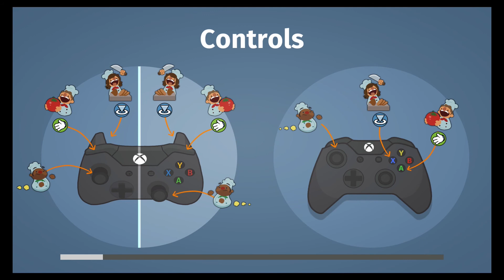Overcooked! - REVIVED AND ALIVE! - Episode 1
The Fighting Cody and Black and Bruind revive the Overcooked series!